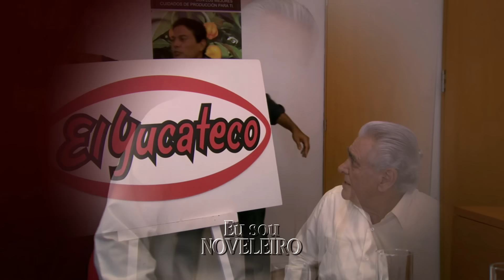Abismo de Paixão - (12/02 à 16/02/2024) Resumo Semanal.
Resumo Semanal da novela : Abismo de Paixão  - 12 de Fevereiro à 16 de Fevereiro.